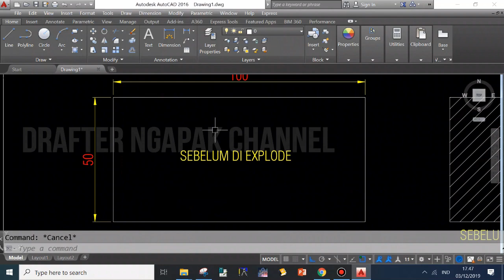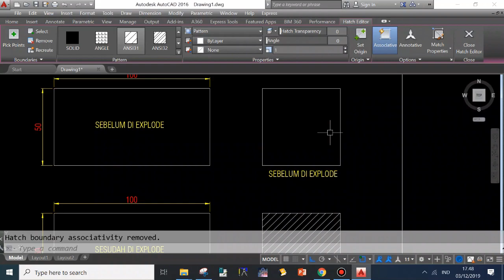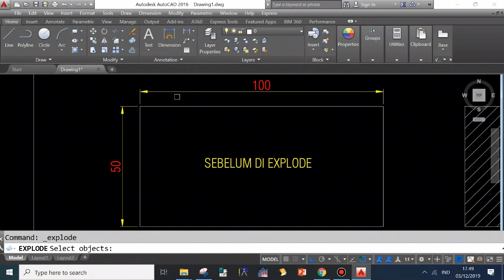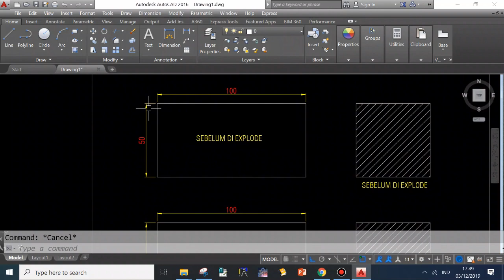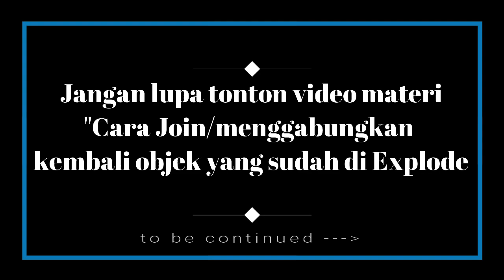Cara Memecah Objek di Autocad ( Explode Objek )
Tips Penting Banget ! :

* Agar lebih mudah belajarnya,Cek video lain nya di Playlist karena sudah di kelompokan sesuai materi

* Tonton video nya sampai habis jangan di skip atau di percepat agar materi yang di sampaikan mudah di pahami

* Khusus teman-teman pemula,agar belajar nya cepat & terarah...sangat penting sekali untuk melihat video materi sebelumnya di bawah ini terlebih dahulu :

Judul :
"BAGAIMANA URUTAN BELAJAR MATERI AUTOCAD YANG BENAR"

Terima kasih banyak telah berkunjung dan tetap semangat dalam belajar

Salam